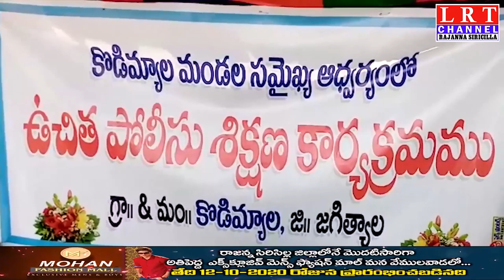కొడిమ్యాల మండలంలో సమాఖ్య ఉచిత పోలీస్ శిక్షణ శిబిరం ఘనంగా జరిగింది|| LRT NEWS